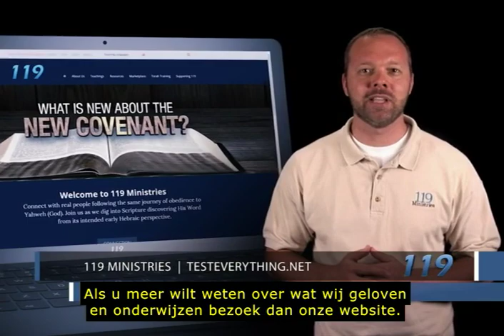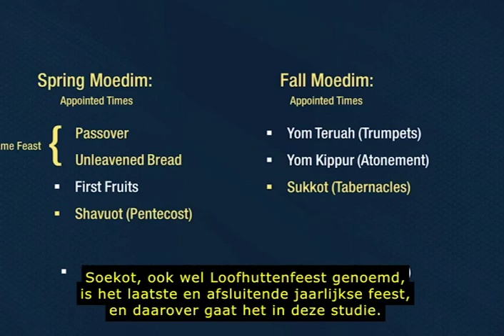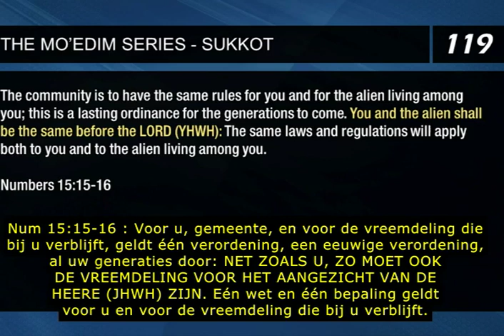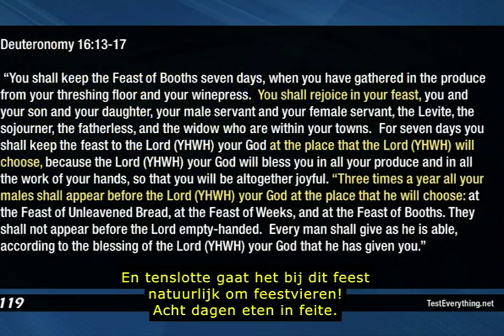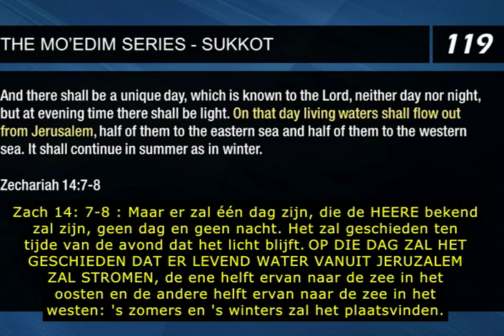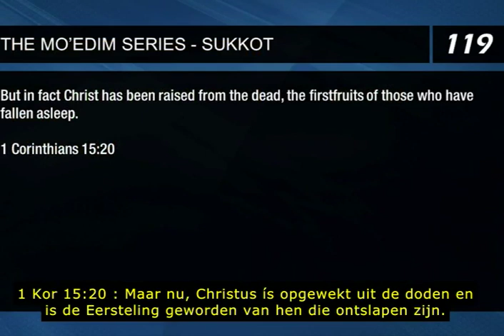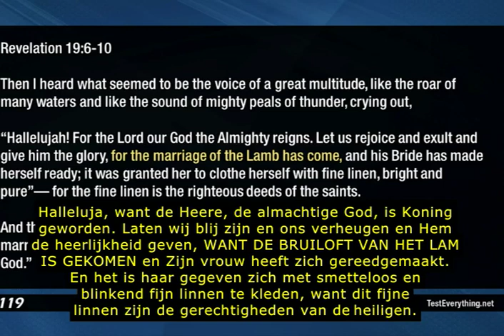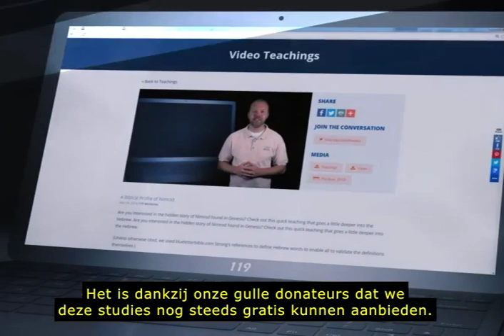Moadiem - Soekot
We krijgen regelmatig vragen over de Moadiem - de heilige dagen van JHWH . Wat zijn de “Moadiem” en waarvoor zijn ze gegeven? Hoewel we weten dat er veel meningen zijn over de heilige dagen, doen we in deze studie ons best om een algemeen beeld te schetsen. We willen je alleen maar helpen om deze dagen, die zo belangrijk zijn in de ogen van JHWH, beter te begrijpen.